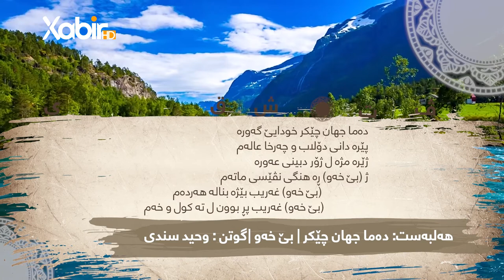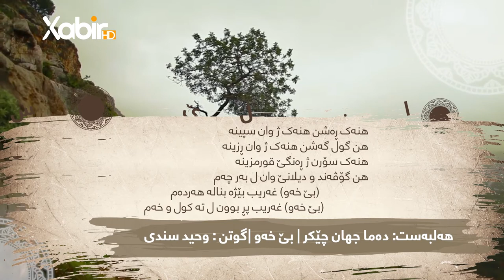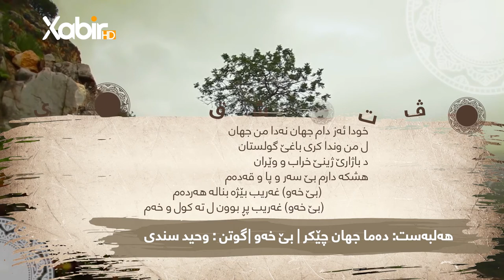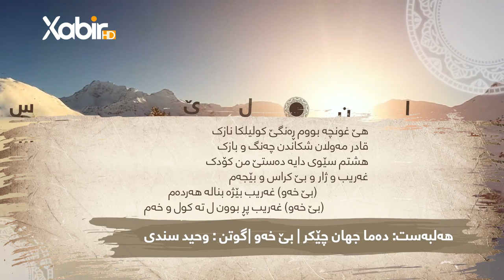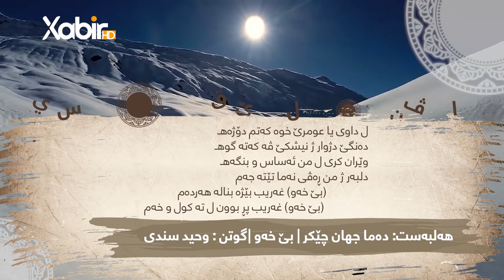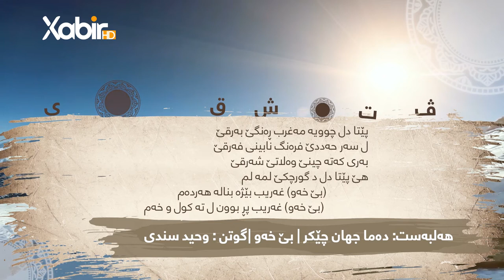وەحید سندى | دەماجهان چیکر | هەلبەست فان | بێ خەو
ــــــــــــــــــــــــــــ
Instegram⬇️